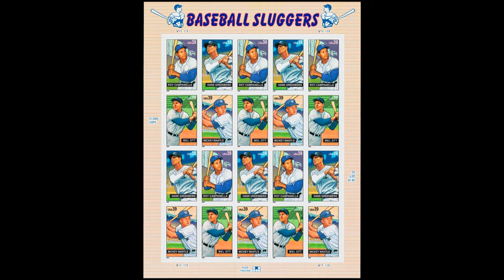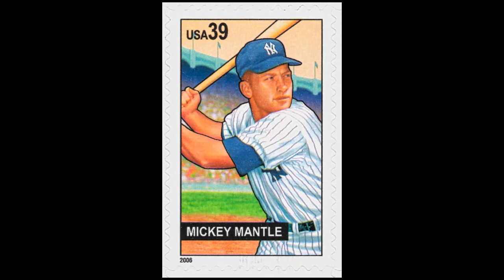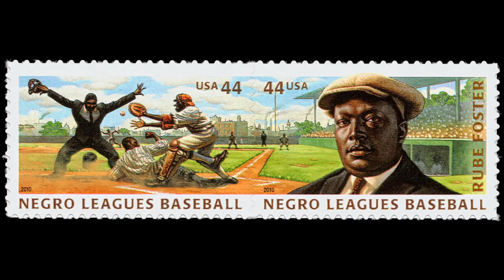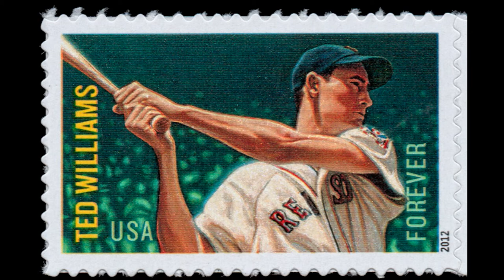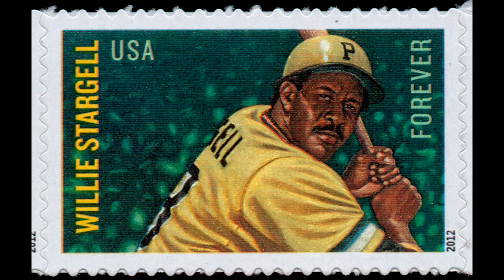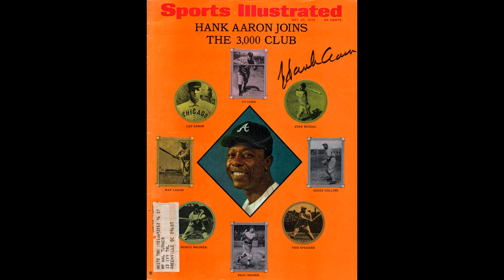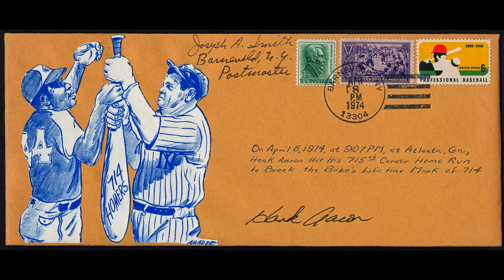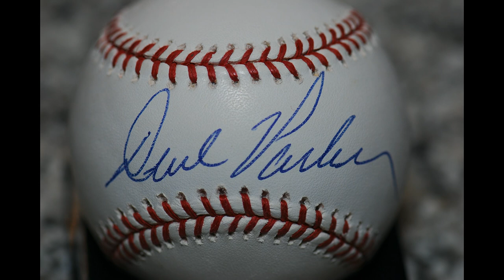Baseball Through Stamps Part IV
The conclusion of our Baseball Through Stamps series, as we take a look back at the stamps issued after 2000.  After Part IV, we have a bonus presentation of personal baseball memorabilia.